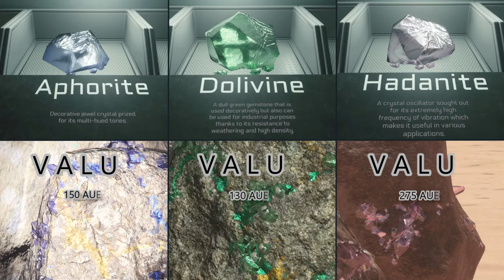3.17 hand mining guide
Star citizen hand mining tutorial.

A long time ago i found this link made by vanguard. It will give you information on how to get to the halo.